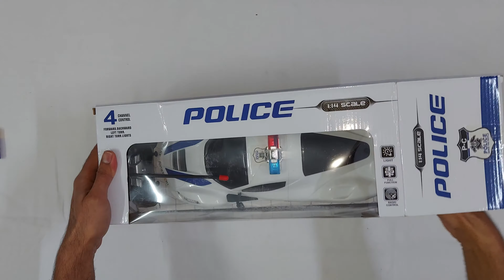Police electric RC Car test drive and unboxing - 4K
This is 1/14 Scale made in china Rc car which is designed specifically for police